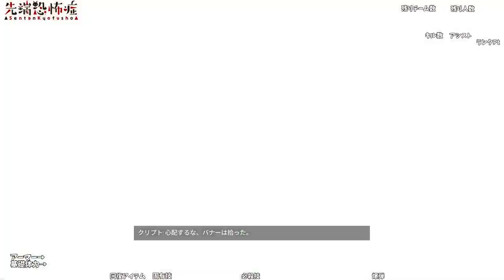最終エリアなのに野良を蘇生後、大活躍でチャンピオン！モバイルリスポーンビーコン！ソロマスター企画ランクマッチゴールド帯編【APEX LEGENDS解説/エーペックス初心者立ち回り講座】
✄ Apexオススメ動画 ✄

✄ Apex再生リスト ✄

✄ 視聴者Discord ✄

『せんたん視聴者サーバー』を作りました。

・誰でも参加可
・YouTubeの通知が機能していないので基本的には配信開始通知を飛ばす用
・DiscordはSkypeみたいな通話アプリ。PCでもスマホでもアプリを導入すると便利
・上記のURLに飛んでサーバーに参加

✄ Apex Legends ✄

３人×２０チームの合計６０人が無人島に降りてすべて現地調達しながら戦うバトルロワイヤル。

武器、投擲物の他に防具や武器につけるアタッチメント、体力を回復する注射器やシールドを回復するシールドバッテリーといったアイテムを拾うことができる。

それぞれのアイテムは、白（レベル1）、青（レベル2）、紫（レベル3）、金（レベル4）とレア度が上がるにつれて性能が上がる。金は紫と基本的な能力は同じだが、自己復活できるなどの特殊効果がある。

✄ ご支援 ✄

・約９５％配信者に還元できるDonateというサービスです。
・Your Use Name（ユーザー名）は英語に変えてください。
・スーパーチャット同様、配信画面上に通知が表示されます。

✄ pixivFANBOX ✄

マイク：D7【
インターフェース：UA-55(リンクはオススメ)【
キーボード：R2SA-JP3-BK【